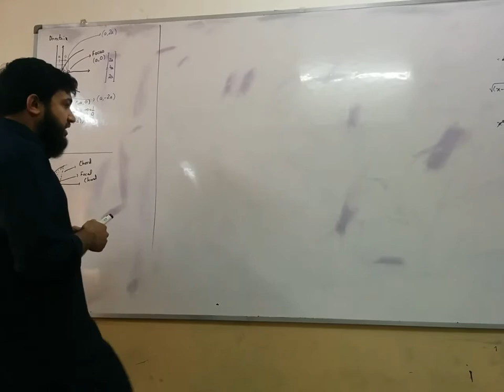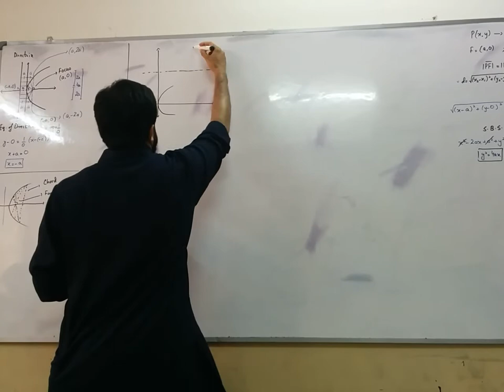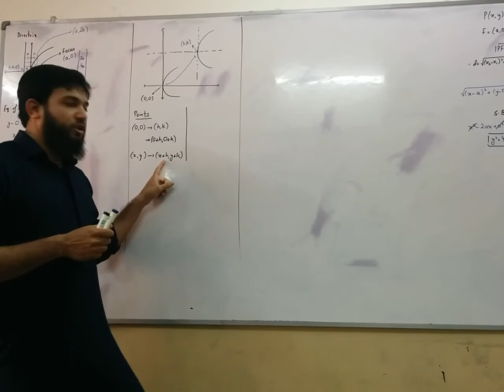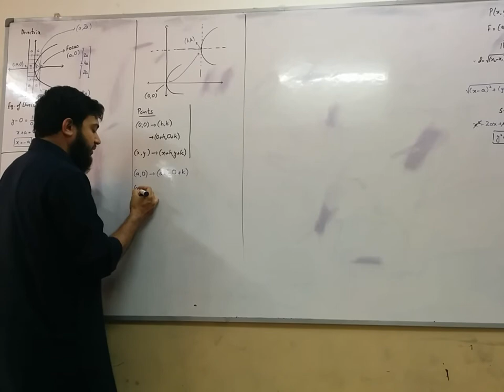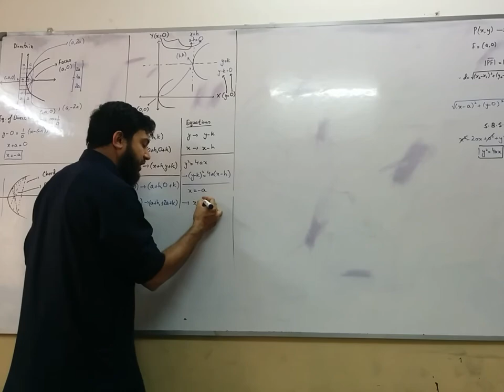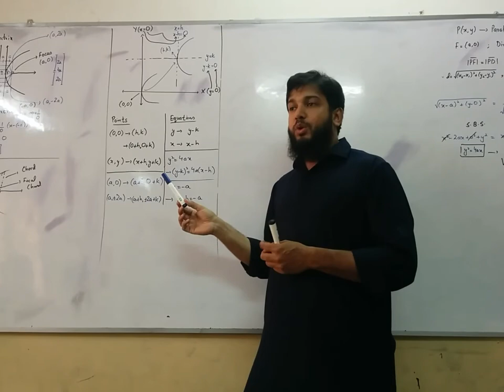XII Math Chapter 8 Conics - Parabola (Thoery) by Sir Ahsan Abdullah Patel - Part 4